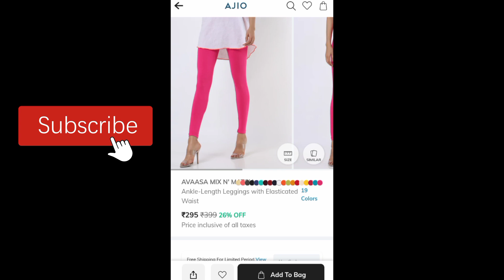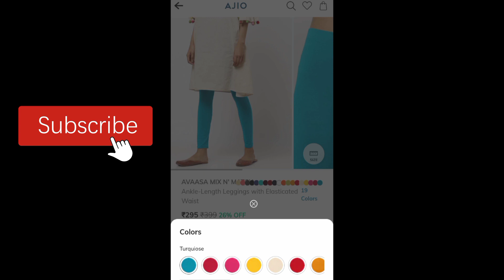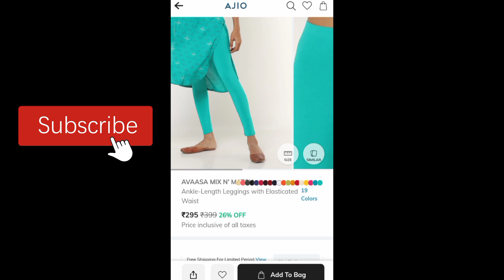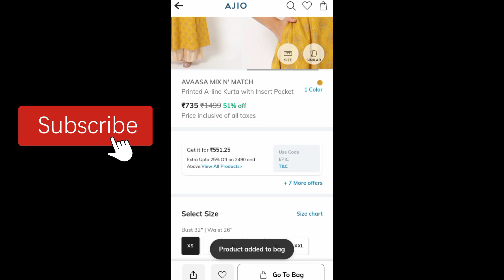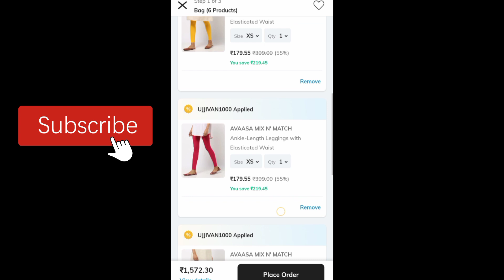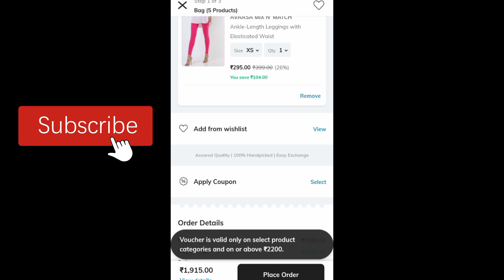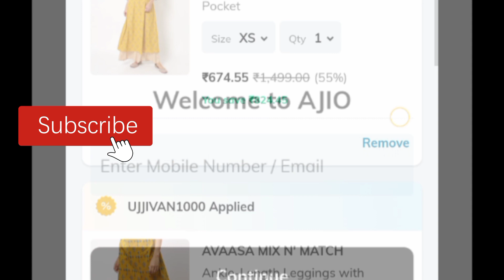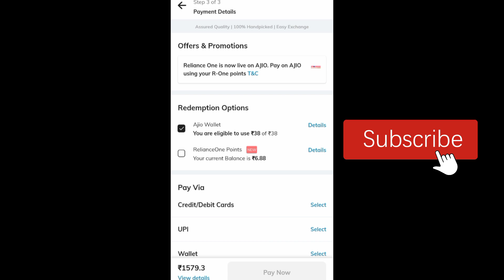Ajio Today offer➡️Ajio Leggings @ ₹.179only don't miss it🔥🔥New coupon😱😱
Ajio Today live offer🔥Ajio Avaasa leggings just @ ₹.179🔥🔥

ajio avaasa direct link